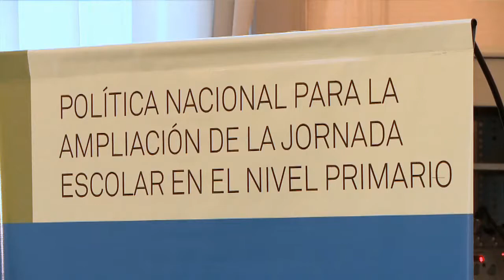Otras 125 escuelas bonaerenses se suman a la jornada extendida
Un total de 125 escuelas primarias bonaerenses se sumarán a la jornada extendida, que se implementa en 2.500 instituciones de todo el país, acordaron hoy el ministro de Educación de la Nación, Alberto Sileoni y el gobernador bonaerense, Daniel Scioli.

El Plan Nacional de Educación Obligatoria, presentado por la presidenta Cristina Fernández de Kirchner en 2013, "estableció como objetivo duplicar, para 2016, la cantidad de escuelas primarias con jornada ampliada", recordó Sileoni.

Antes del Plan "había en todo el país 1.500 establecimientos funcionando con esta modalidad; ya hemos adecuado otros 1.000 y restan 500 para cumplir con esa meta".

El ministro señaló que "en el marco de este convenio, 125 instituciones del nivel primario readecuarán su jornada este año, y otras 100 lo harán el año próximo, beneficiando a 30.000 chicos y chicas a través del aporte de 370 millones de pesos del Estado Nacional".

En tanto, el gobernador bonaerense calificó el acuerdo como "un nuevo logro para avanzar en la calidad educativa, porque de la mano de la educación vienen las soluciones de los problemas de fondo".

En la provincia de Buenos Aires "hay 276 escuelas de jornada completa. A estas se sumarán, tras el receso invernal, 104 establecimientos que ya han sido seleccionados, y 21 instituciones que son de jornada extendida pasarán a ser de jornada completa", explicó Nora De Lucía, directora general de Cultura y Educación provincial.

El acuerdo se enmarca dentro de las leyes de Educación y de Financiamiento Educativo, y es responsabilidad de Nación la orientación y capacitación docente y las asistencias técnicas y financieras que permitan extender la jornada escolar.

El Estado Nacional también se hace cargo de las obras de infraestructura y equipamiento, de aportar recursos didácticos y del complemento salarial que corresponda para los cargos requeridos.

En tanto, el gobierno provincial asume el compromiso de encuadrar el modelo organizativo y pedagógico de las instituciones a los lineamientos nacionales para extender la jornada escolar, esto es, una carga horaria de 35 horas en las escuelas para los alumnos y 40 para los docentes.

Sileoni resaltó que esta modalidad "ya muestra resultados tangibles: la mejora de los aprendizajes de niños y niñas y el incremento de la matrícula en los establecimientos que funcionan bajo este sistema".

Para Scioli, "esta etapa de crecimiento argentino en desarrollo la encaramos con calidad educativa, ofreciendo además de más horas en la escuela, más opciones culturales, deportivas y de inserción digital".

Del acto, realizado en el Palacio Sarmiento, participaron también el secretario de Educación de la Nación, Jaime Perczyk y docentes y directivos de escuelas bonaerenses, a quienes el ministro y el gobernador agradecieron "el esfuerzo y compromiso" para lograr la ampliación de la jornada escolar.